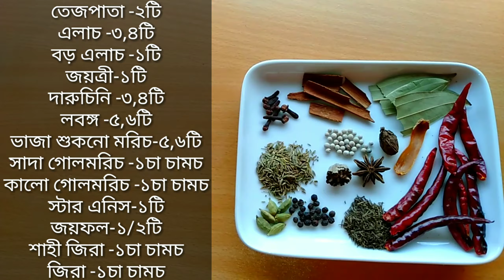হায়দ্রাবাদি দম বিরিয়ানি | Hyderabadi dum biryani recipe | মাটন হায়দ্রাবাদি দম বিরিয়ানি রেসিপি